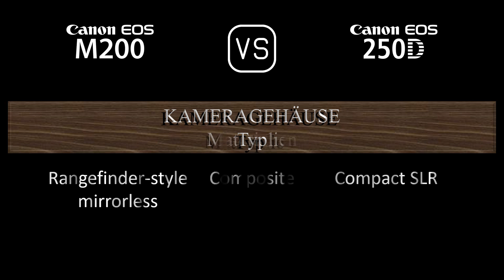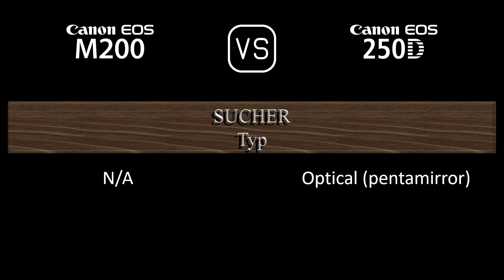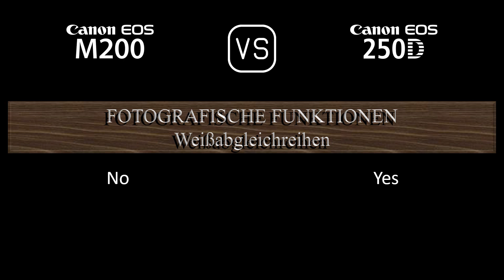Canon EOS M200 vs. Canon EOS 250D: Ein Vergleich der technischen Daten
Dieses Video gibt einen Überblick über die Canon EOS M200 und die Canon EOS 250D in einem parallelen Technikdatenvergleich (comparison of specifications). Vielen Dank fürs Zuschauen.

00:24 EINFÜHRUNG
00:32 KAMERAGEHÄUSE
00:41 BILDSENSOR
01:05 BILD
01:21 OPTIK & FOKUS
01:50 BILDSCHIRM
02:10 SUCHER
02:22 FOTOGRAFISCHE FUNKTIONEN
03:23 VIDEOGRAFISCHE FUNKTIONEN
03:39 SPEICHERUNG
03:43 KONNEKTIVITÄT
04:12 ALLGEMEINE ANGABEN
04:32 SONSTIGE FUNKTIONEN